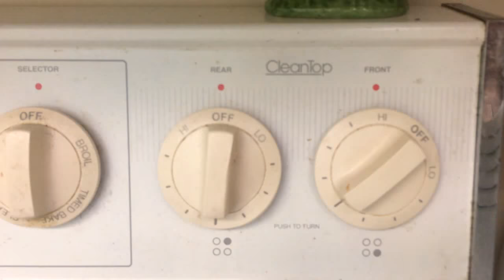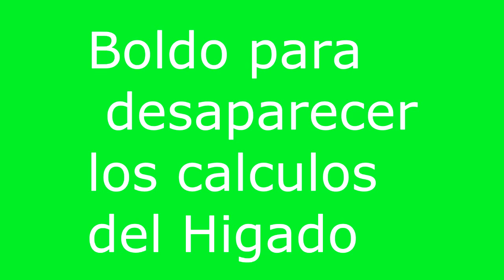Te de Boldo para desaparecer las piedras de la Vesicula y limpiar el Higado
Te de Boldo para desaparecer las piedras de la vesicula y limpiar el Higado. Esta comprobado que el boldo limpia el higado, facilita la secrecion biliar, es un buen digestivo, elimina las ventocidades y fortifica y calma los nervios. Modifica las propiedades fisicas y quimicas de la bilis, que se pone mas fluida y menos viscosa, explicandose los buenos resultados que se obtienen con el boldo en las diferentes enfermedades del higado.
Ingredientes
una taza de agua
5 o 6 hojas de boldo
Mis mejores Videos

Advertencia: El Boldo no sustituye ningun medicamento que esté tomando. Consulte con su médico antes de comenzar cualquier remedio casero.